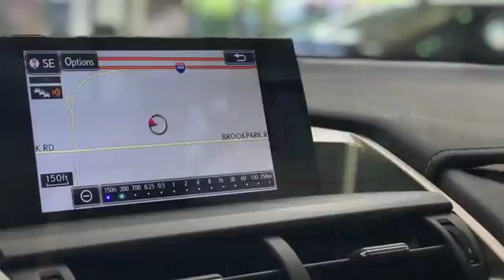2017 Lexus NX 200t Cuyahoga Falls OH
Metro Lexus  is your trusted Lexus dealer, serving residents of Cuyahoga Falls OH and the surrounding cities. If you are in or around Cuyahoga Falls OH and you are looking for the premier service, selection, and prices on all new or pre-owned Lexus then you need to look no further than Metro Lexus. The wonderful folks at Metro Lexus  are experts in all things Lexus related and are capable of doing whatever needs to be done to get you in a new Lexus today. There may be another Lexus dealerships in your area, but there is not a better Lexus dealership than Metro Lexus. Do yourself a favor and make the trip over to Metro Lexus  today to see why we are the premier dealer in the entire area.